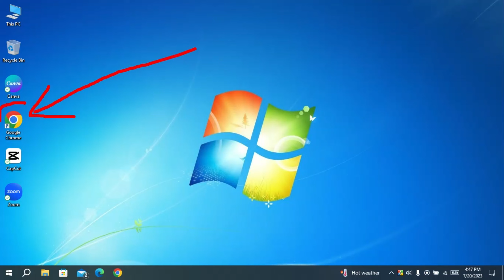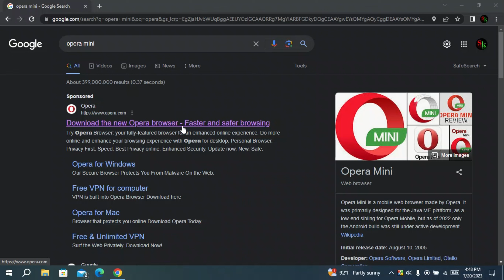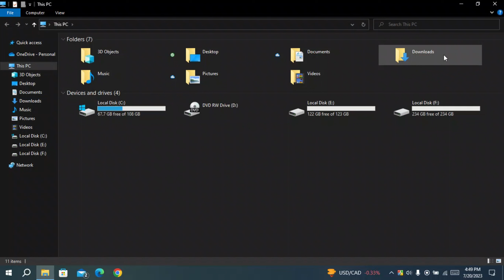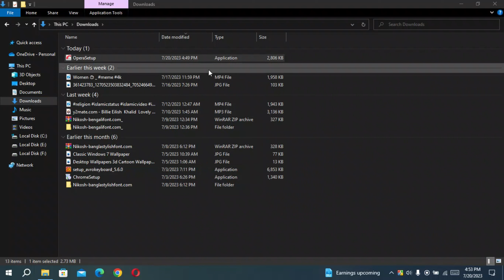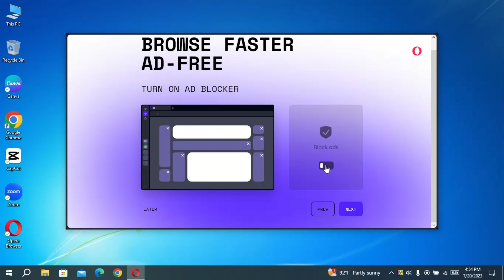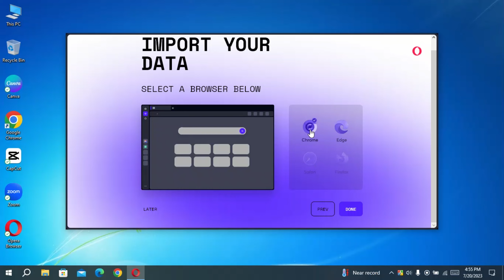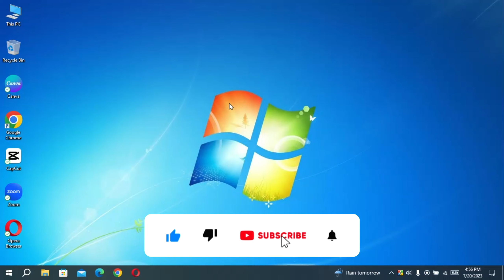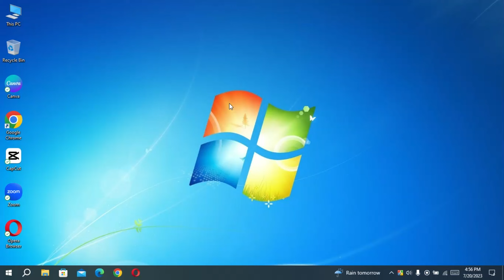How to download Opera Mini in pc ? কম্পিউটারে Opera Mini ডাউনলোড করুন একদম সহজে।